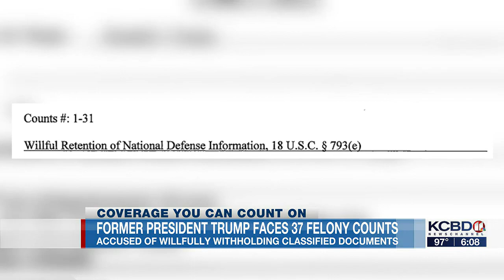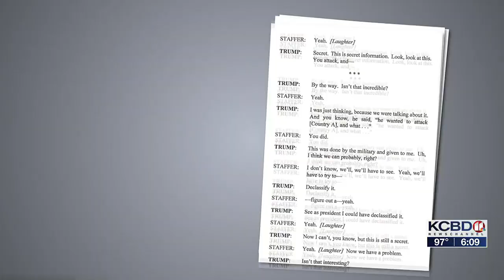Lubbock defense attorney breaks down federal indictment against President Trump